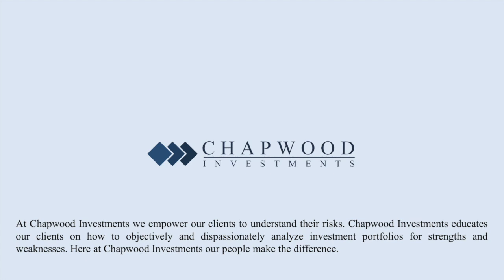Chapter 8 | Wealth Mismanagement by Ed Butowsky with Dennis Kneale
Chapter 8 | Wealth Mismanagement: A Wall Street Insider On the Dirty Secrets of Financial Advisers and How to Protect Your Portfolio